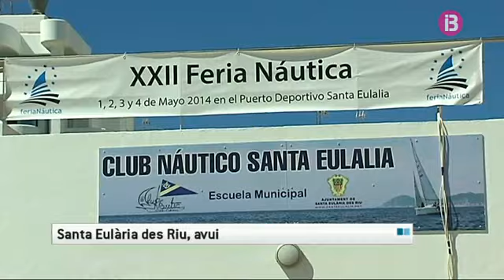Les vendes en el sector nàutic d'Eivissa han augmentat